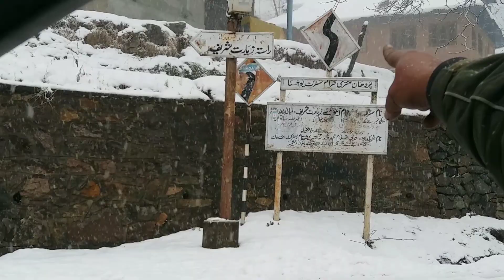bajrangi bhaijaan movie ki dargah | kashmir tourist places | pahalgam in winter | kashmir tour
hello everyone
hunger 2 explore

youtube handle ; @hunger2explore

in this video I have tried covering the bajrangi bhaijaan movie dargah location in pahalgam ( kashmir )

for any suggestions and business

dal lake
dal lake in kashmir
dal lake shikara
dal lake kashmir
dal lake in winter
shikara ride dal lake
dal lake kashmir video
dal lake in summer
dal lake kashmir houseboat
dal lake in kashmir in winter
houseboat dal lake
floating market dal lake
dal lake in srinagar
srinagar to pahalgam by road
tourist places in kashmir
best places to visit in kashmir
kashmir tourist attractions
pahalgam tourist places
tourist places in pahalgam
explore kashmir
pahalgam kashmir
pahalgam tourist places
pahalgam kashmir snowfall
pahalgam today

Channel name : hunger 2 explore

thanks & regards
hunger 2 explore

.thanks for your kind visit.